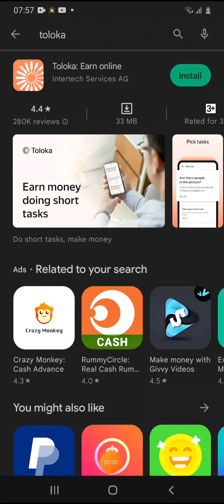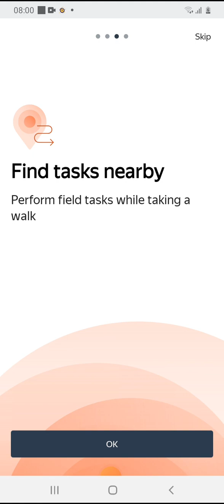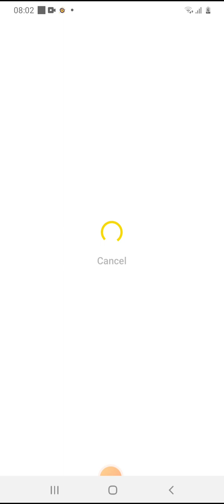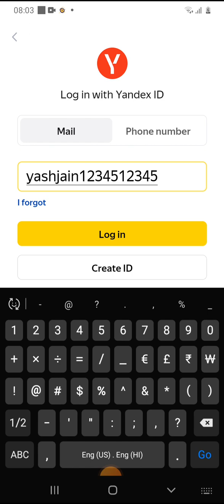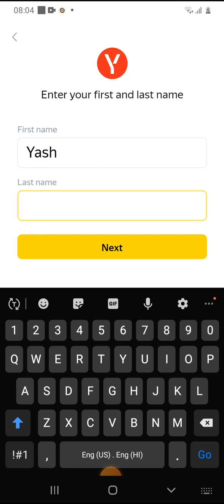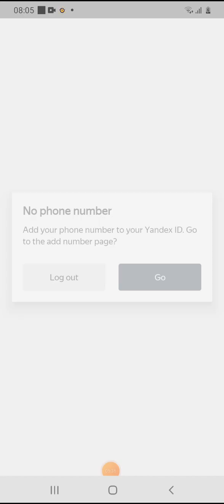Daily Paise kmao | Real Earning App | earn money online from mobile